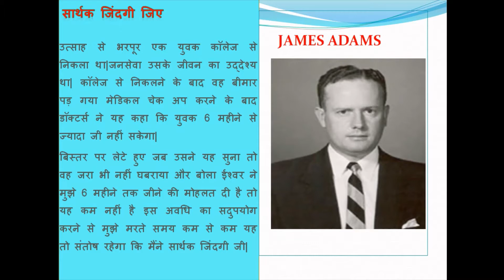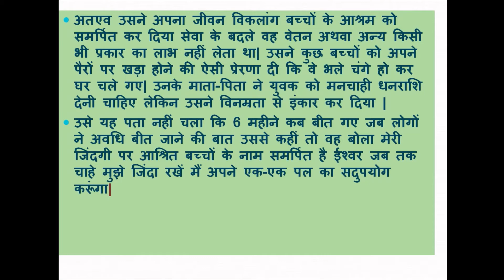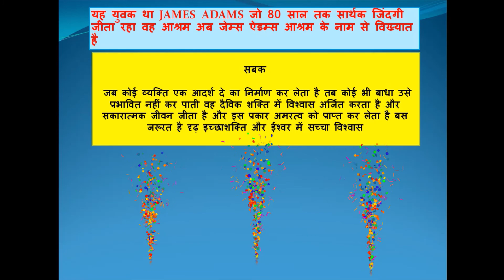HOW TO STAY HAPPY -A STORY OF JAMES ADEMS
Friends today we are telling you a real story of a great person James Adams.
A person who was expected to live 6 months at collage time lived 80 years by living his life devoted to special children . So now lets start the story HOW TO STAY HAPPY -A STORY OF JAMES ADEMS.